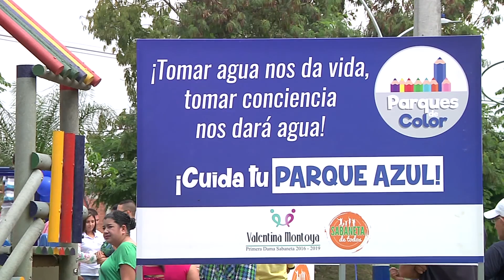Sabaneta está estrenando cuatro parques